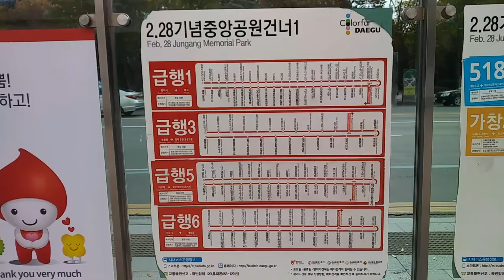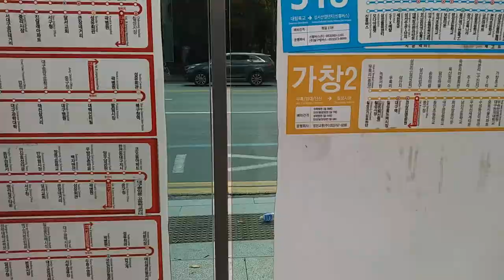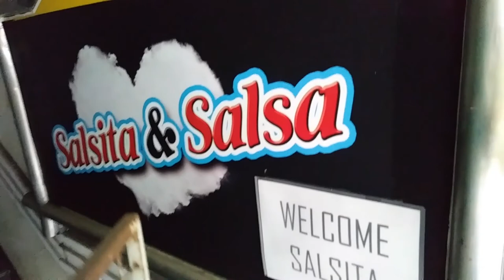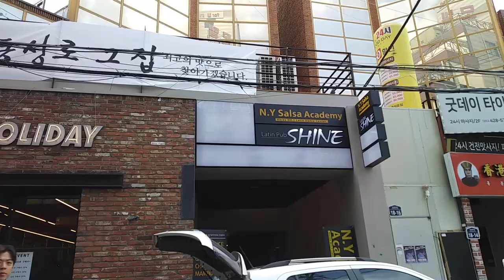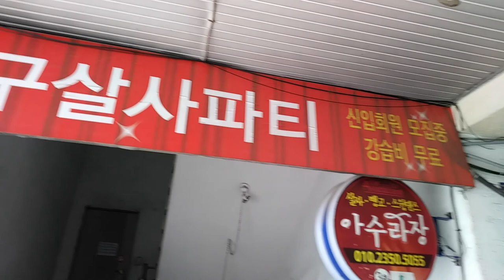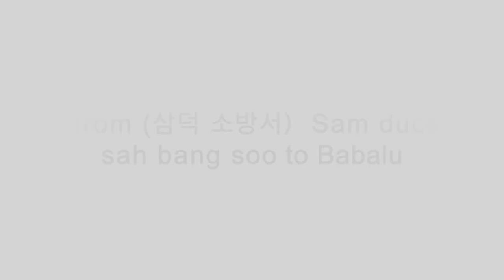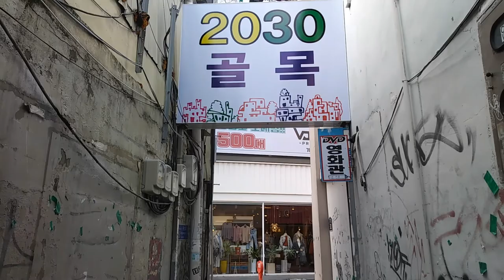Where to Salsa Dance In Daegu, South Korea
In Korea, nearly everyone dances Salsa On2. There are quite a few salsa, bachata and Kizomba socials around the country, but finding places to dance in Korea is not easy if you are unfamiliar with the city.

In this video I show you how to get to socials in Daegu, South Korea.